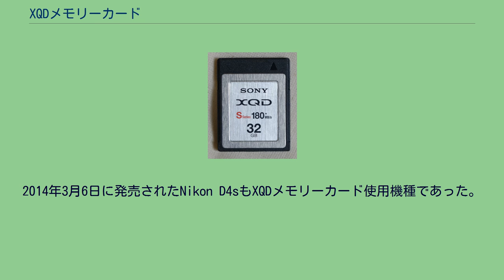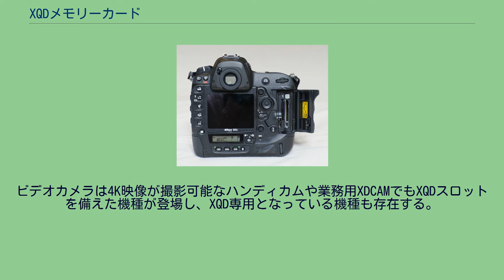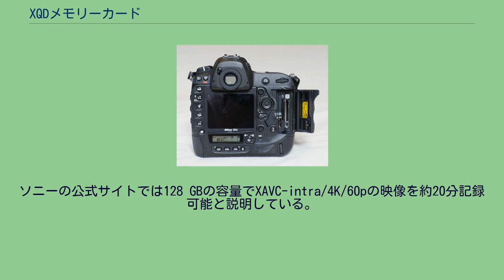XQDメモリーカード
ソニー製XQDメモリーカード XQDメモリーカードスロットを備えるニコン製デジタル一眼レフカメラ XQDメモリーカード（ エックスキューディーメモリーカード XQD memorycard）は主にフラッシュメモリカード用に開発された メモリーカードのフォーマットである。
データ転送インターフェイスとしてPCI Expressを使用している。
フォーマットはまず2010年11月にサンディスク、ソニー、ニコンにより発表され、直後に開発のためコンパクトフラッシュ協会に取り上げられた。
最終的な仕様は2011年12月7日に公表された。
この新しいフォーマットは高精細度ビデオカメラと高解像度デジタル写真カメラをターゲットとしている。
速度理論値は2.5 Gbpsで、 将来的には5 Gbpsに対応予定。
また、技術的には理論上 2TBを超える大容量化が可能という。
Hシリーズで1 Gbps (125 MB/s)、Sシリーズで1.344 Gbps (168 MB/s)。
Sシリーズは、コンパクトフラッシュUDMAモード7の167 MB/sとほぼ同等である。
コンパクトフラッシュあるいはCFastカードとは互換性がない。
ニコンは2012年1月6日に、CF スロット、XQD スロットを備えた新たなフラッグシップ機種デジタル一眼レフカメラNikon D4を発表し、翌2月から発売を開始した。
2014年3月6日に発売されたNikon D4sもXQDメモリーカード使用機種であった。
2014年時点でXQDカードに対応しているデジタルカメラはD4、D4sの2機種に留まっていたが、新たに2016年3月にNikon D5、2016年4月にNikon D500、2017年9月にNikon D850がXQDスロット搭載機種として発売された。
2018年9月に発売されたニコン初のフルサイズミラーレスカメラであるZ 7/Z 6は発売当初はXQDメモリーカードのみに対応していた（現在はCFexpressにも対応している）。
ビデオカメラは4K映像が撮影可能なハンディカムや業務用XDCAMでもXQDスロットを備えた機種が登場し、XQD専用となっている機種も存在する。
これらのビデオカメラでは高速なタイプのXQDメモリーカードを使用することが推奨されている。